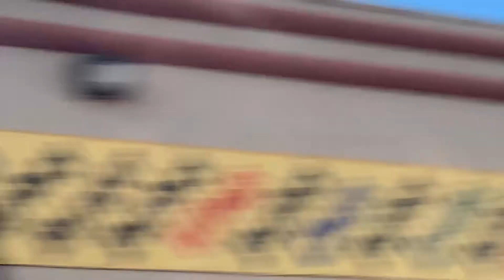Day in Life “Deuce Wop” Day 1